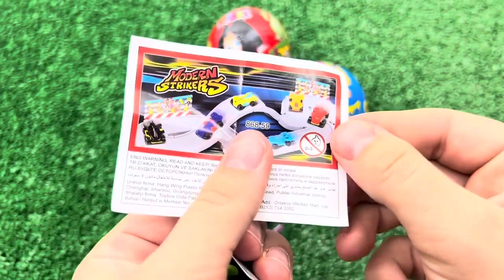Red VS Blue Food Dessert Mukbang 빨간색 파란색 디저트 먹방 DUBYBUBA 도나 CANDY